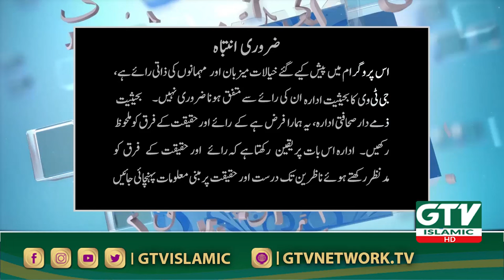Transgender Kiya Hai? | Dr. Umair Siddiqui, Qaiser Ahmed & Nayab Ali | Alif Laam Meem | GTV Islamic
Host:
Owais Rabbani

Guests:
Dr. Umair Siddiqui
Qaiser Ahmed Raza
Nayab Ali